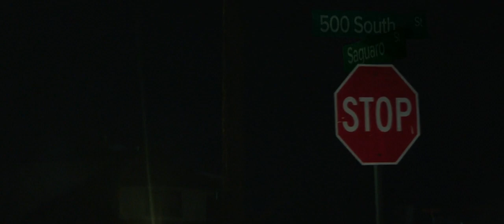Snatchers (2019) - Braking and Flooring in Grey Canvas Sneakers